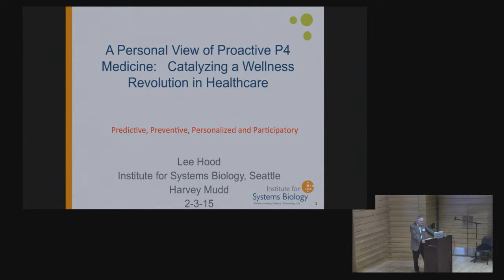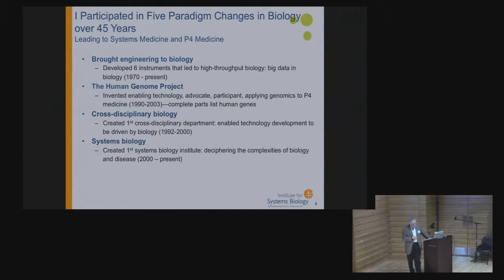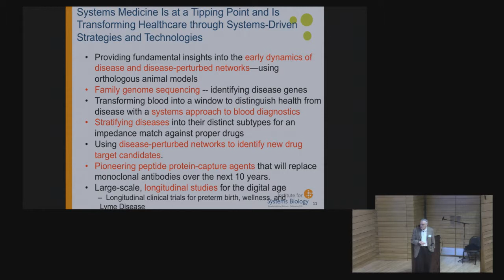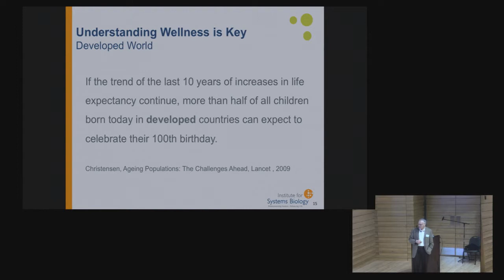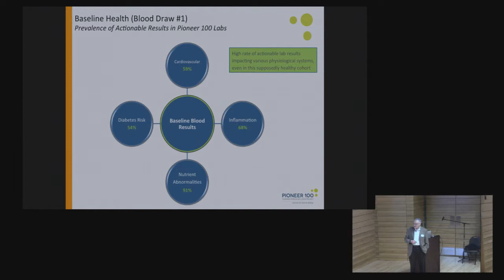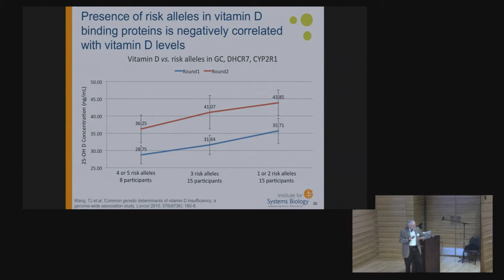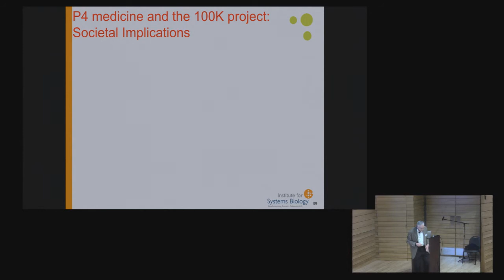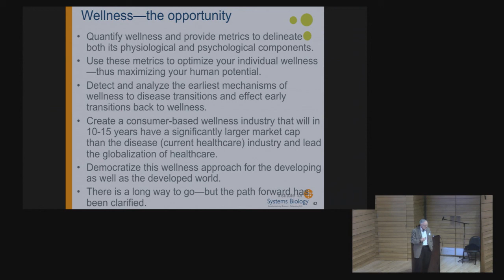Leroy Hood - 2015 Annenberg Speaker Series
Dr. Leroy Hood, President and Co-founder, Institute for Systems Biology, gives a talk entitled “Systems Medicine and a Longitudinal, Digital-Age Study of 100,000 Well Individuals: Revolutionizing Health Care,” Feb. 3, 2015, as part of Harvey Mudd College's 2015 Annenberg Speaker Series.

Systems medicine, the application of systems biology to disease, has reached a tipping point and is already beginning to transform the practice of medicine. Three converging opportunities—systems medicine, big data (and its analytics) and patient-activated social networks—are leading to a proactive medicine that is predictive, personalized, preventive and participatory (P4). Hood will contrast P4 medicine with contemporary evidence-based medicine and discuss its societal implications for health care. He also will discuss his team’s plans to introduce P4 medicine into the current health care system with a longitudinal, digital-age study on 100,000 well patients.